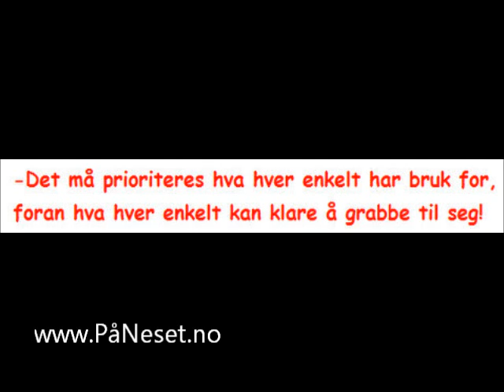Valg 2011 i Larvik kommune. Del 2.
Ordførerkandidat Wenche Hellum fra partiet Rødt forteller på Søndersrødtunet ved Helgeroa 30. august 2011